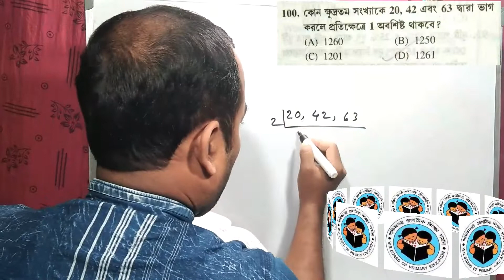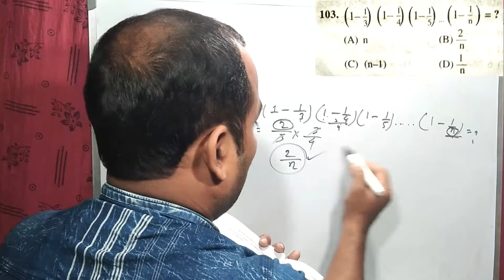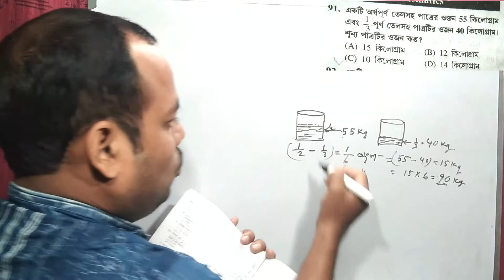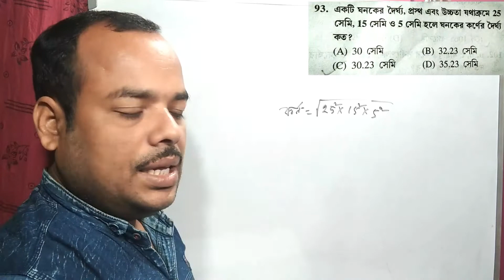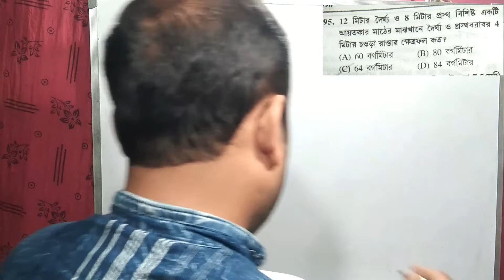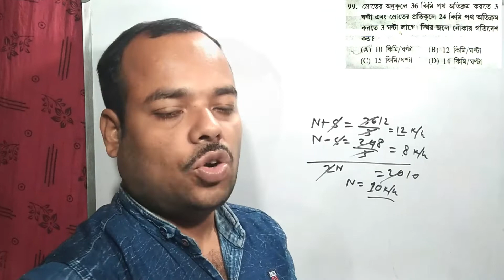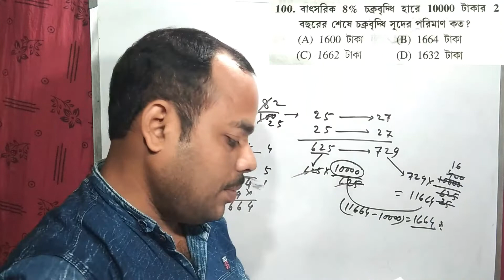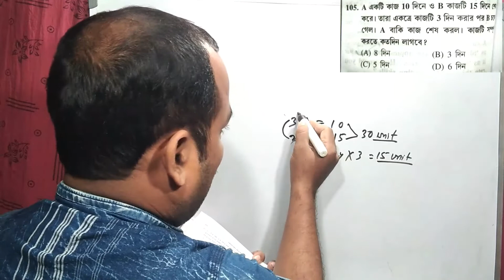Primary tet 2022|Primary tet practice set Part 16|Wb Primary tet Suggestion|Primary tet math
In this video I have discussed about the basic concept of WB primary tet practice part -16 math solution and Simplification  I will help you in your exam such as TET RAIL SSC PSC WBCS etc

Primary practice set
Brilliant math tricks by Firoj Seikh
Primary tet 2022 math suggestion
Rita publication practice set

 Subir Das sir Math solution Time and Work|সময় ও কার্য Part 1|Primary tet target 2022|Firoj Sir